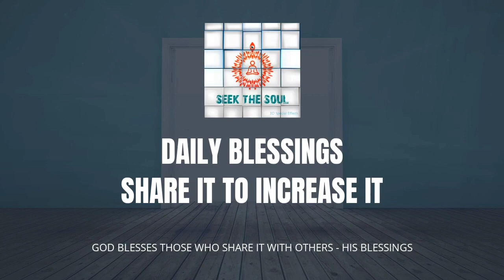Daily Blessings|310|Being Incorporeal & using our ornaments to overcome all adverse situations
Learning the spiritual method of staying within incorporeal(soul conscious) state of mind and adopting divine ways helps us to face all the situations of life easily . Let us find out how .

Om Shanti .
Divine Love